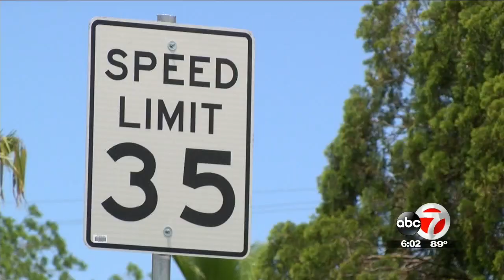Car barrels through rock wall, slams into central El Paso home